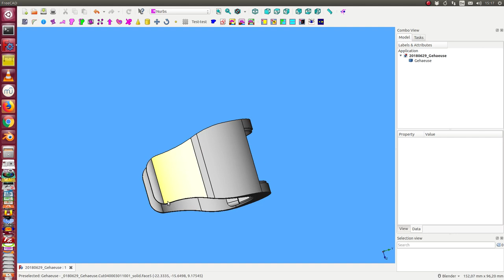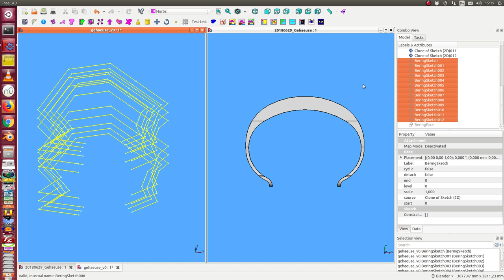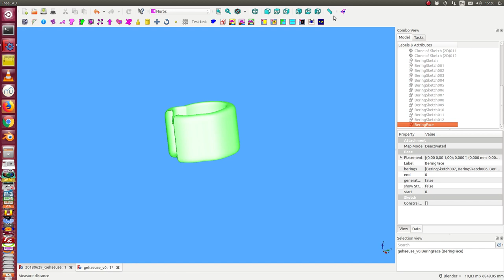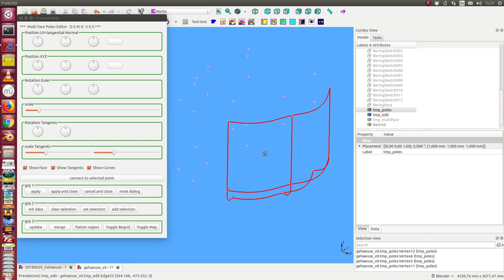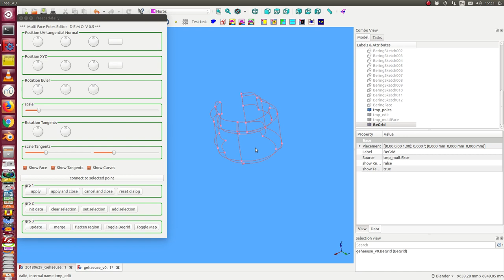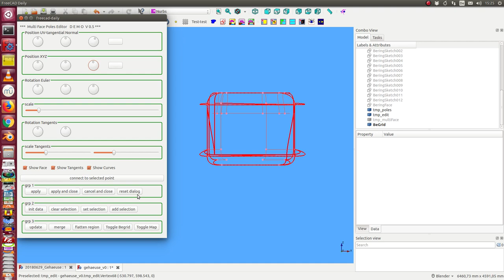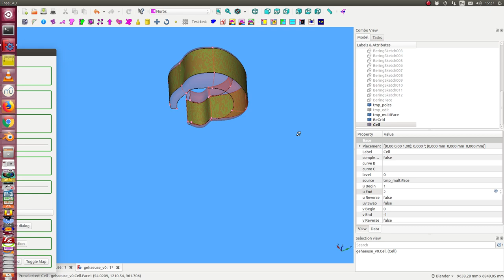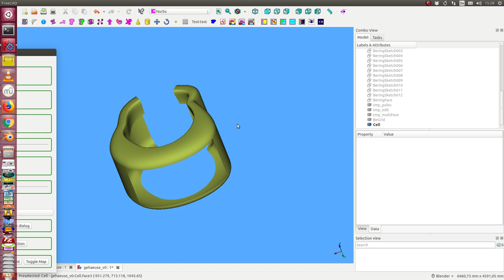gehaeuse freiform mit einer fläche